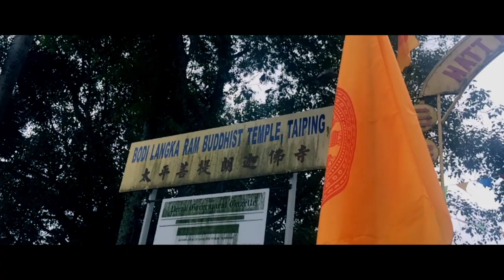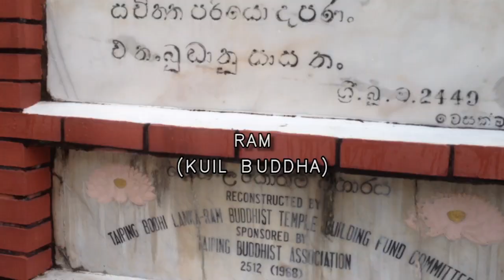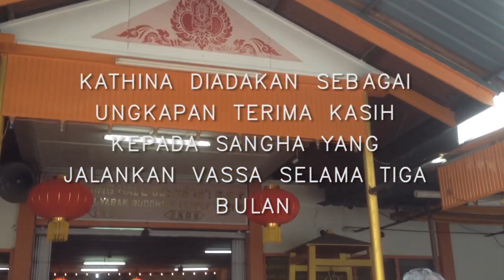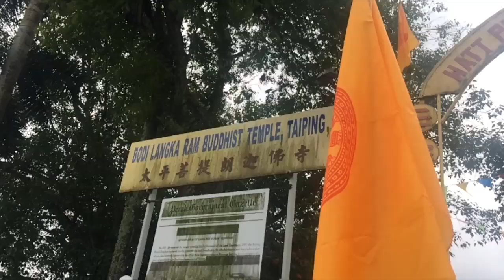TITAS: Kuil Bodi Langka Ram & Upacara Kathina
Kuil Bodhi Langka Ram : Merungkai Kepercayaan Agama Buddha

Ahli :)
MUHAMMAD FAIZADMESA BIN ALLIM      16003450
NIGEL CHIN ZAO HENG                                 16003726
AIMI AZREENA BINTI MOHD ARIFFIN         17001186
MEOR SYAMIL BIN MEOR SAFUAN             17001616
DANESHAJEYA A/L JEYAVALAN                 17002250